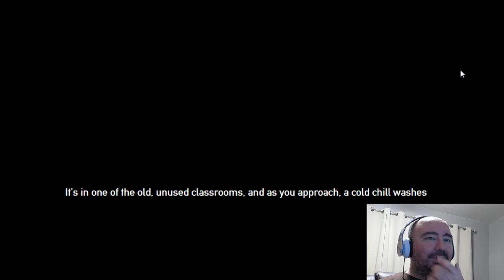Panzermadels Tank Dating Simulator, Ep 6 | All Your Media Propaganda Belong To USSR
Greetings! Wondering if the media is creating the "news" or Reporting the "News"... here's an eyeglass look into the Propaganda Spin Cycle that is the Tank School Newspaper Club.

Developer: DEVGRU-P
Publisher: DEVGRU-P